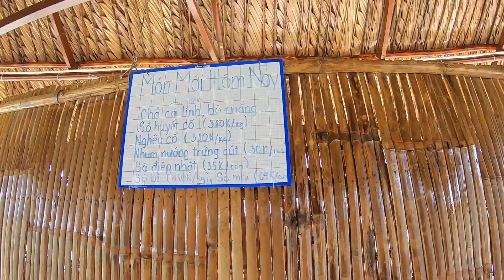KHU DU LỊCH SINH THÁI MỸ PHƯỚC THÀNH(GÓC QUÊ TÔI ĐỒNG THÁP)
Độc lạ quê hương miền tây nam bộ 2019